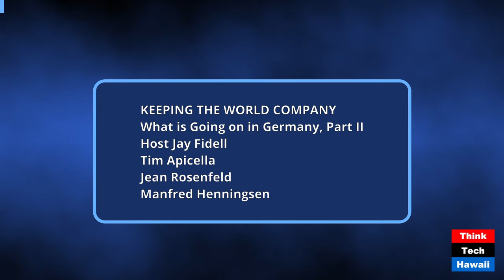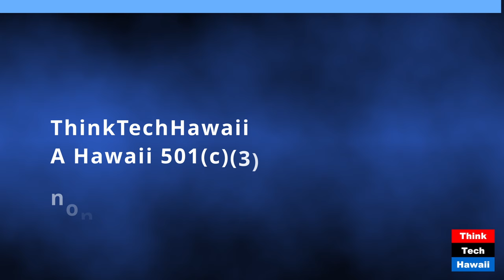What is Going on in Germany, Part II (Keeping the World Company)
What is Going on in Germany, Part II; What Are the Reasons and Implication of its Move to the Right (Keeping the World Company). The hosts for this show were Jay Fidell and Tim Apicella.  The guests were Jean Rosenfeld and Manfred Henningsen.

The discussion was: Our panel helps us understand what is going on in Germany, and what are the reasons and implications of its move to the right.  What do we know about the Alternatif fur Deutschland political party in Germany. Is it hiding antisemitism. Does it threaten the current national government or will it be confined to East Germany’s states of Thuringia and Saxony. Why does its leader reside in Switzerland. Does it harbor neo-Nazi beliefs.

The takeaway was: Germany is she most productive economy in Western Europe, and very important in the defense of Ukraine and other countries in Eastern Europe, and we therefore need to follow what is going on in Germany politically.